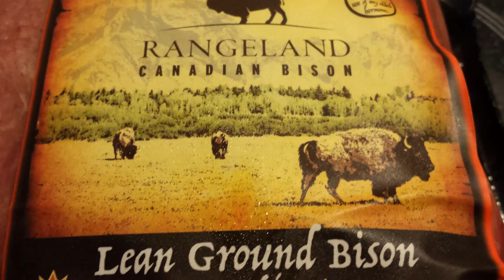Wife's Bison Meatloaf Recipe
in this video my wife makes her famous bison meatloaf.